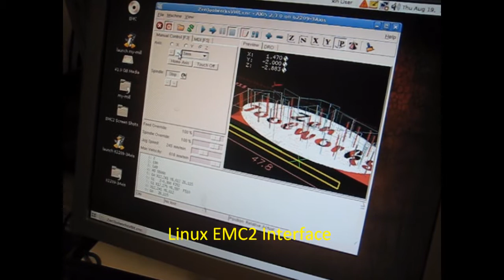Zen Toolworks CNC Stone Carving With V Bit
V bit carving on a small piece of soft stone (about 1 x 2 inch). V bit used is 15 degree, 3.00 mm diameter and 0.1 mm tip width. It took around half an hour to complete. The result is very smooth. Using EMC2 to control the machine movement. Spindle is turned on and off by controller board. The machine is equiped with home/limit switches using proximity sensors on X and Y Axis.